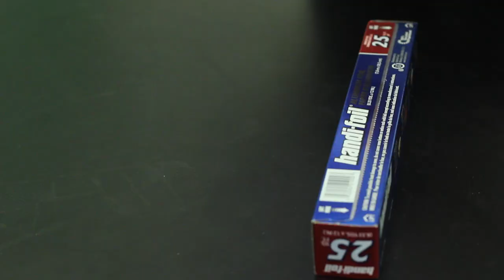"Are you playing The Game?" RED TEAM UNCUT film competition pilot final film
Molly Devon - Lead Actor
Michael J. Epstein - Director / Actor
Sophia Cacciola - Production Manager / Actor
Joseph Kowan - Cinematographer / Actor
Daniel St. Germain - Editor / Actor
John Walsh - Production Assistant / Actor